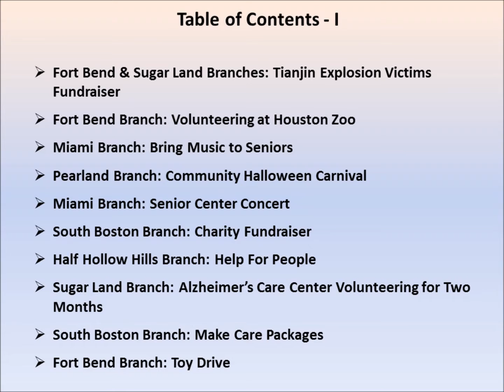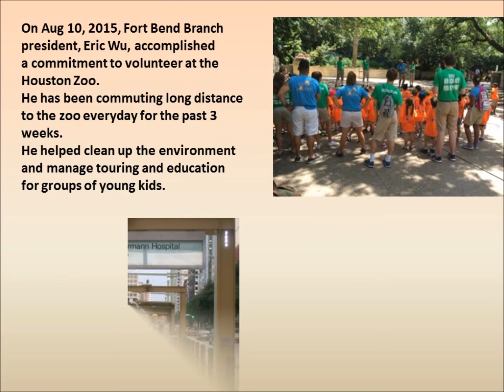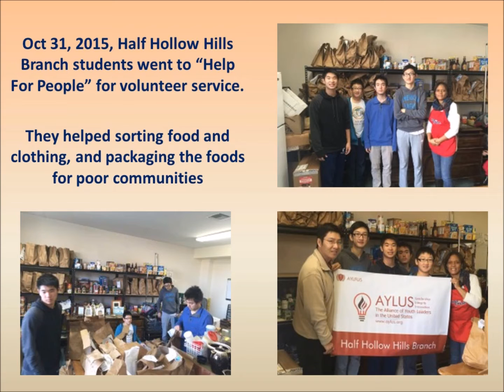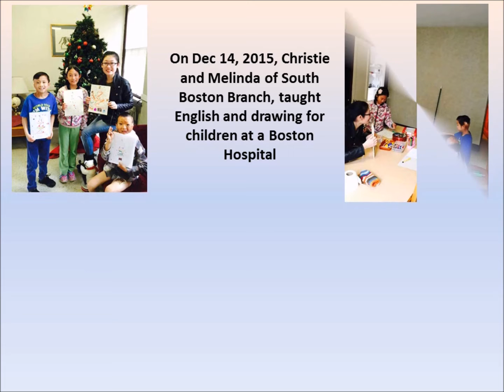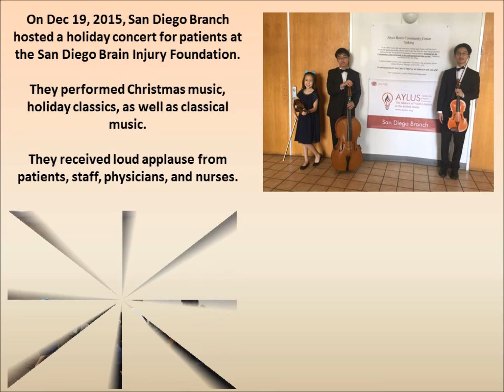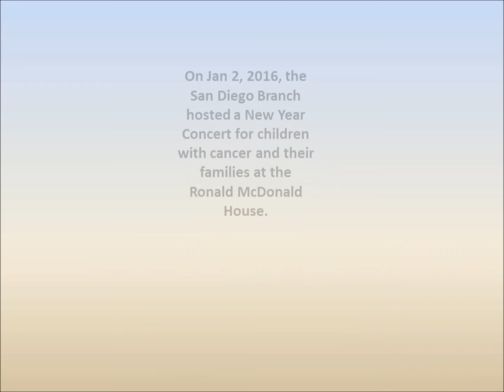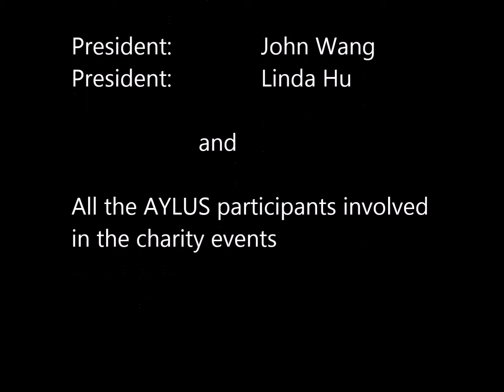AYLUS Charity Event Slideshow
Slideshow of AYLUS Charity Events